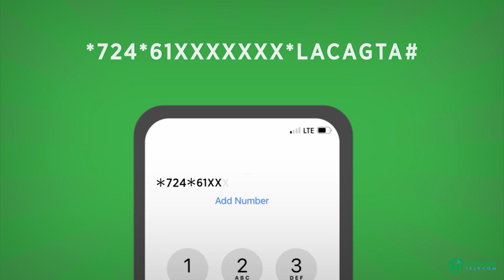Isbadal xoogan oo laga dareemayo Nolosha Habeenkii ee Magaaladda Jowhar